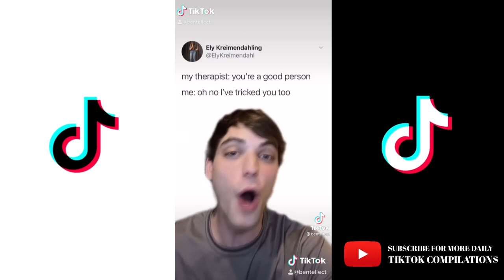REVIEWING FUNNY MEMES BENTELLECT TIKTOK COMPILATION #11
Grab your Wi-Fi LED Lights NOW!!!